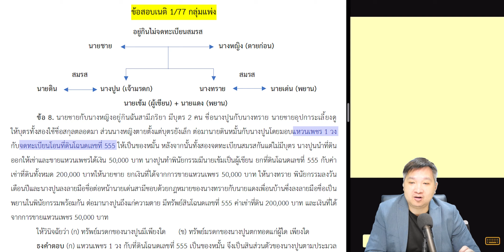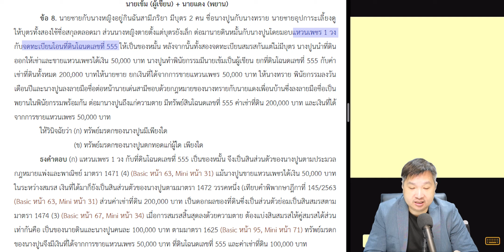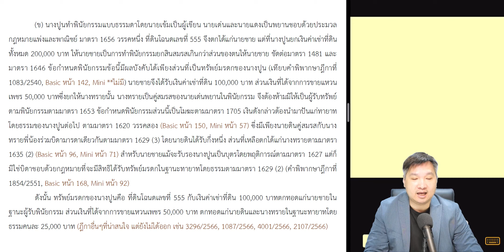รีวิว ธงคำตอบเนติฯ 1/77 กลุ่มกฎหมายแพ่งและพาณิชย์ - ข้อ 8 : ครอบครัว - มรดก